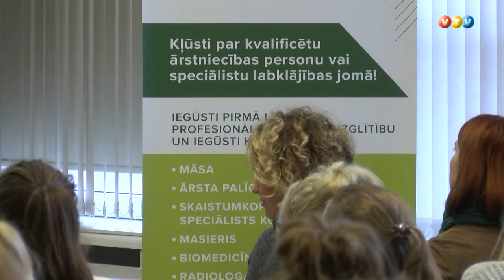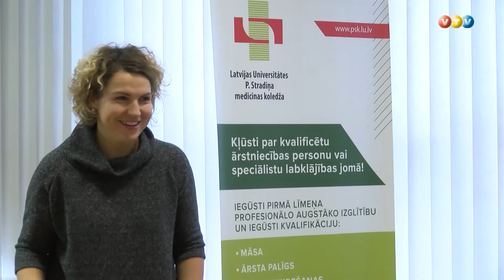Madonas skolu janatni iepazīstina ar medicīnas nozari